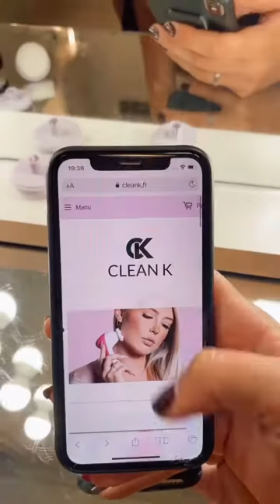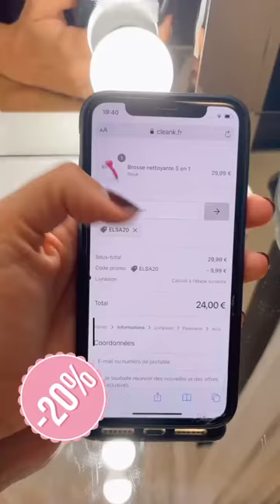ELSA DASC - 28 Mars 2021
Les amis on se retrouve pour mon vlog du 28 Mars 2021 sur notre chaine - Pour retrouver tous mes vlogs direction ma playlist